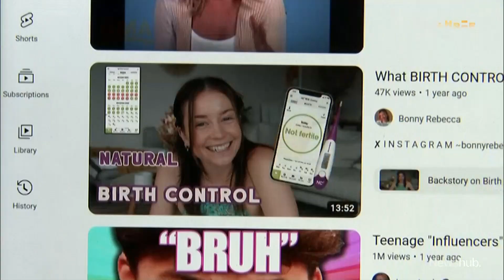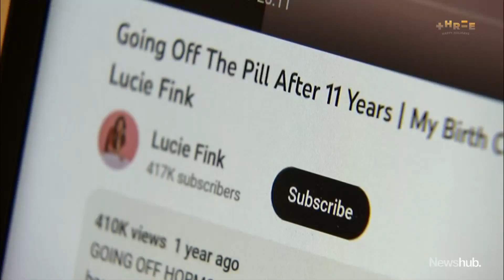More young people could get pregnant due to birth control advice from social media - study | Newshub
New research is sounding the alarm, saying young people could be more at risk of unplanned pregnancy because of the birth control messages they're getting from social media.

Most Youtube influencers studied talked about the benefits of coming off birth control like the pill and using other, less reliable methods instead. Laura Tupou reports.